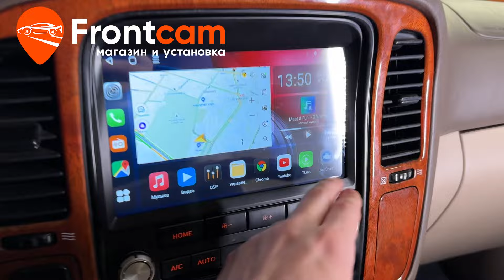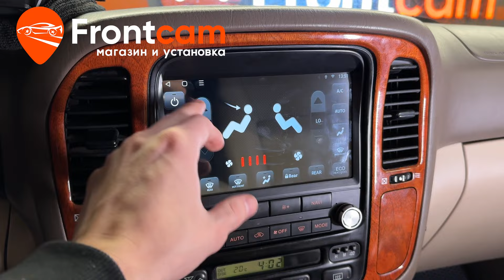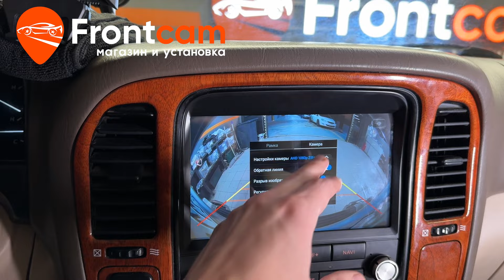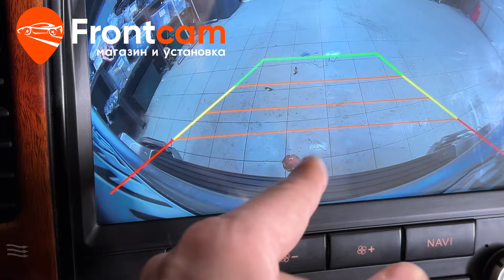Магнитола Canbox L-Line 4167 для Toyota Land Cruiser 100 на ANDROID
Обзор установки головного устройства Canbox L-Line 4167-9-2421  для Тойота Ленд Крузер 100 с камерой заднего вида.
Подходит для: Toyota Land Cruiser 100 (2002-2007)

На данный автомобиль установили мультимедийную систему от компании Canbox с диагональю экрана 9 дюймов. Устанавливается в переходную рамку которая идёт в комплекте. Рамка с физическими регуляторами и кнопками управления магнитолой. Теперь на автомагнитоле все преимущества андроид системы. Адаптировали с кнопками на руле и подсветкой автомобиля. Есть возможность подключить телефон по Bluetooth. Дополнительно вывели usb порты, слот для сим карты в бардачок автомобиля. Установили камеру заднего вида с большим углом обзора.